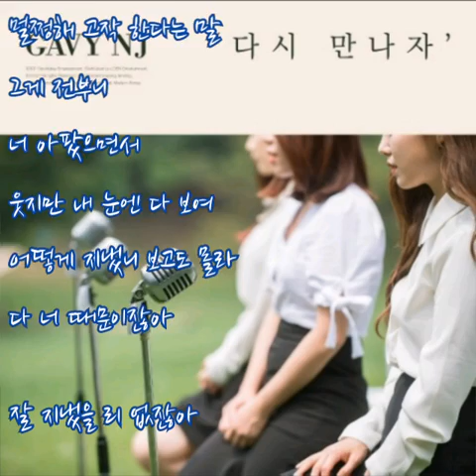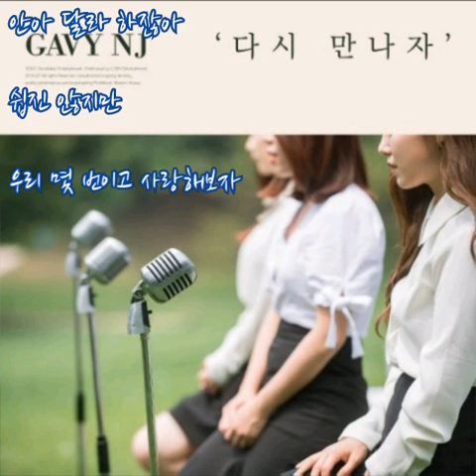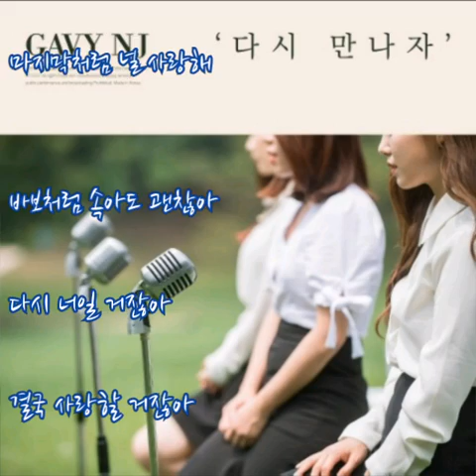가비엔제이(Gavy NJ) ➿ 다시 만나자 (가사)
가비엔제이 ➿ 다시 만나자

멀쩡해 고작 한다는 말 그게 전부니

너 아팠으면서 웃지만 내 눈엔 다 보여

어떻게 지냈니 보고도 몰라

다 너 때문이잖아 잘 지냈을 리 없잖아

잘했다 그러길 잘했다 헤어지면 다 될 줄 알았어

사실 보고 싶었어

늦었지만 다시 만나자 우리

처음부터 시작해보자

그때처럼 아프고 다쳐도 다시 만날 테니까

결국 사랑할 테니까

미안해 내가 다 미안해 그 말이 뭐가 어려웠는지

너무 오래 걸렸어

내 말이 많은 두 눈이 안아 달라 하잖아

쉽진 않지만 우리 몇 번이고 사랑해보자

어차피 날 붙잡고 막아도 너에게 갈 테니까

그만 미안해 이 바보야 그냥 나에게로 돌아와

오랜만에 꼭 안아보자 우리 마지막처럼 널 사랑해

바보처럼 속아도 괜찮아 다시 너일 거잖아

결국 사랑할 거잖아

언젠가 또 미워진대도 사랑하자